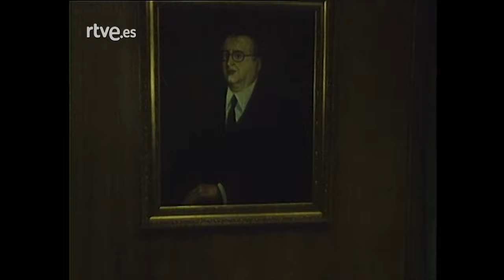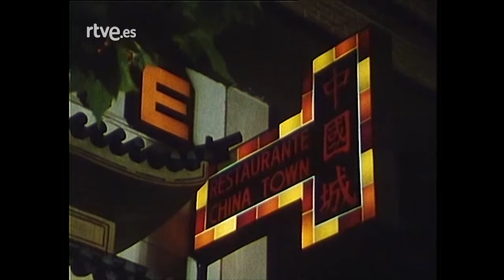Turno de oficio: Capítulo 1 - El hijo del notario | RTVE Archivo